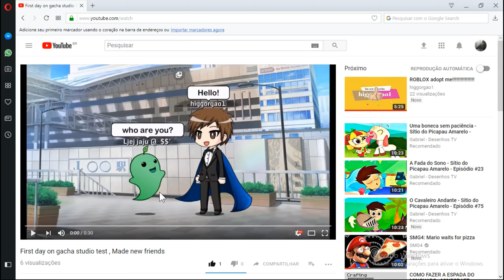Higgorgao1 News : new watermark!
:) , i got back my sub , im happy